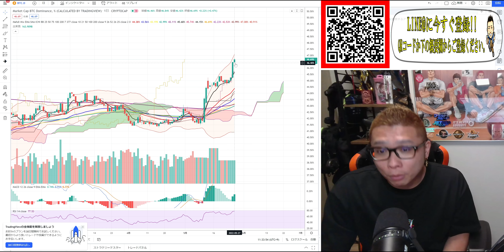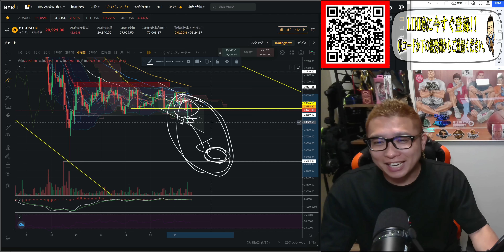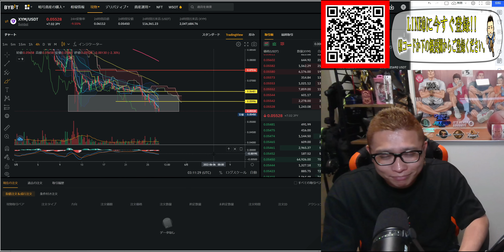【仮想通貨 ﾋﾞｯﾄｺｲﾝBTC ＆ ｱﾙﾄｺｲﾝ 分析】底が見えないから怖いんだ!!そんな時こそチャート分析!!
0:00 オープニング
7:43 BTC分析
21:40 ETH分析
28:50 XRP分析
32:58 ADA分析
36:05 GMT分析
43:00 XYM分析